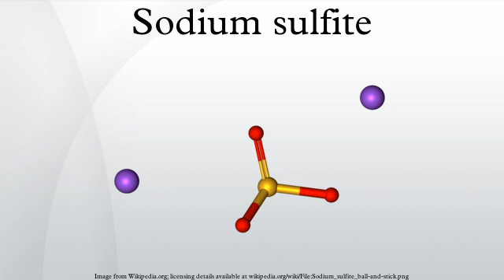Sodium sulfite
Sodium sulfite is a soluble sodium salt of sulfurous acid with the chemical formula Na2SO3. It is a product of sulfur dioxide scrubbing, a part of the flue-gas desulfurization process. It is also used as a preservative to prevent dried fruit from discoloring, and for preserving meats, and is used in the same way as sodium thiosulfate to convert elemental halogens to their respective hydrohalic acids, in photography and for reducing chlorine levels in pools.